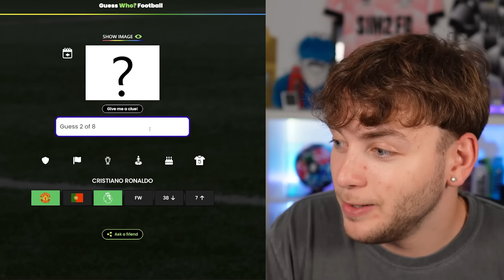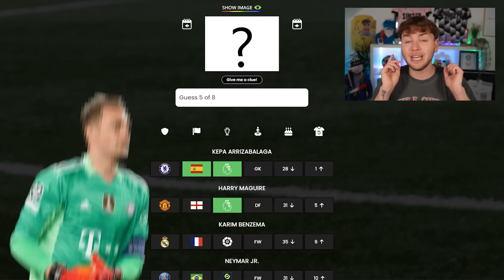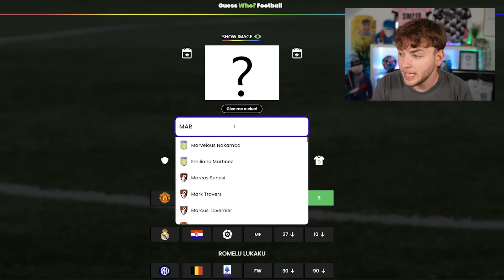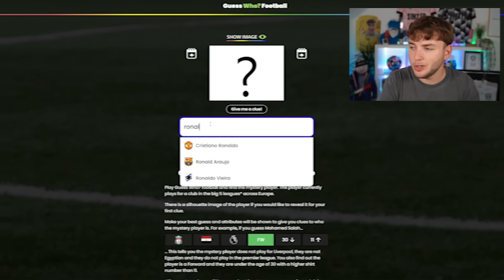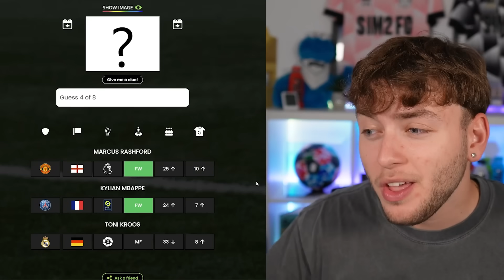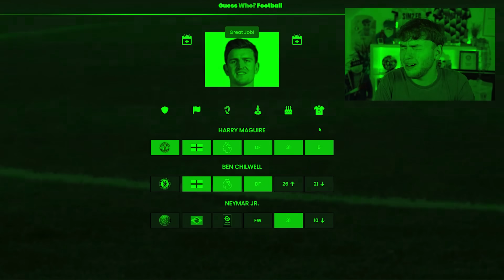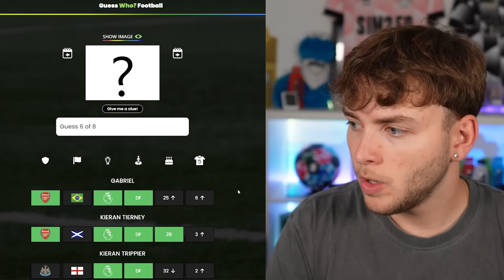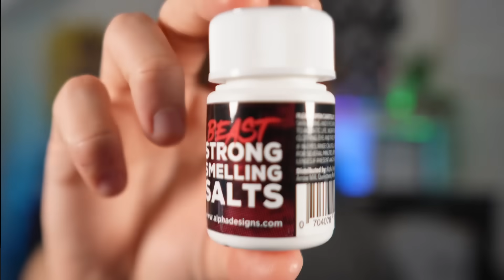Extreme Guess The Footballer, Buy Them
Today every footballer i guess right, i get to add to my team...but its SUPER HARD!

How many can you guess right?

Main channel: @SIM2OFFICIAL